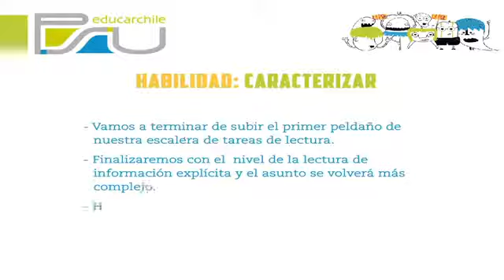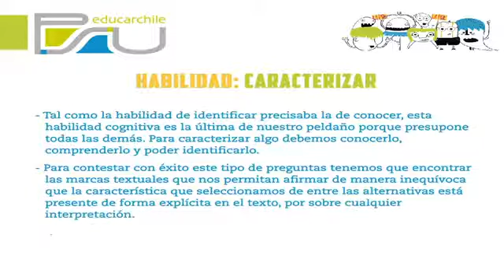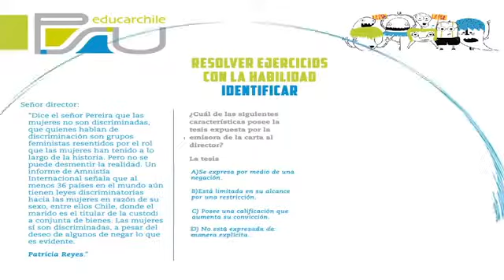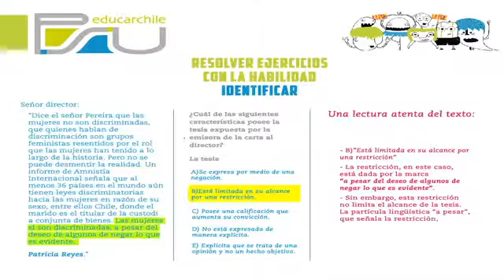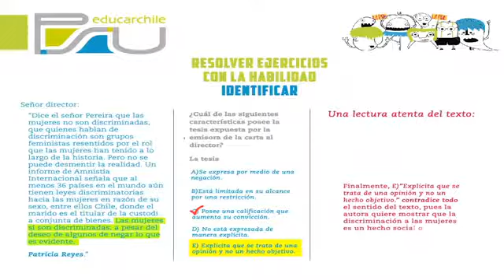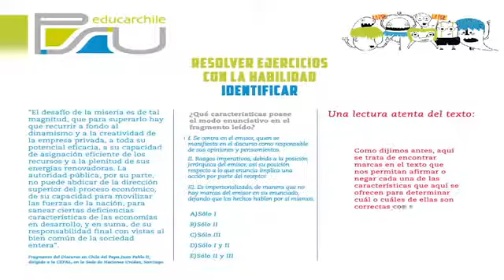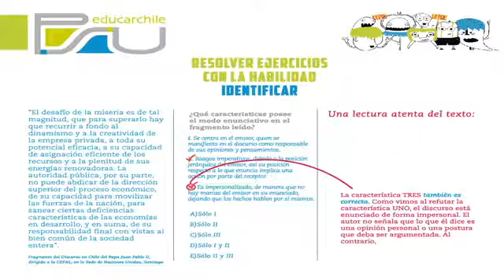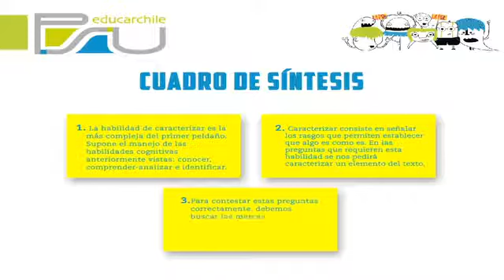Ensayo PSU: Habilidad de caracterizar